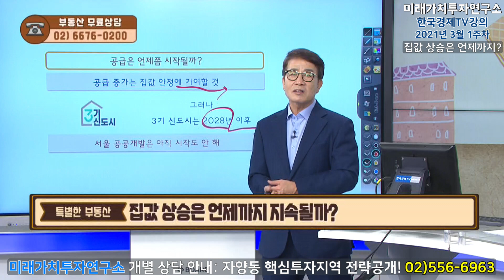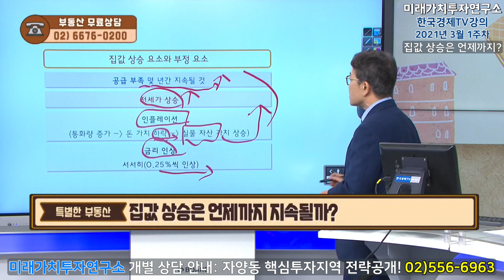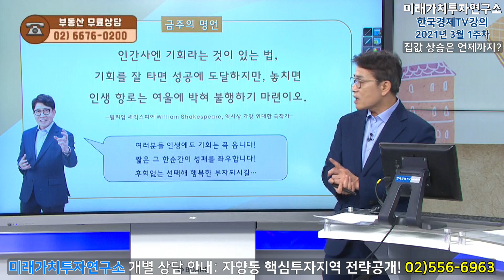[한소장의특별한부동산] 집값 상승은 언제까지 지속될까?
2021년 7월 4주차 한국경제TV 강의
-집값 상승은 언제까지 지속될까?
●한국경제TV '한정훈의 부동산 카페' 출연 중
 (매주 금요일 오후 5시00분 / 일요일 오후 6시)
-유료상담도 가능합니다!
●주소: 서울시 강남구 논현동 118-3 희승빌딩 9층